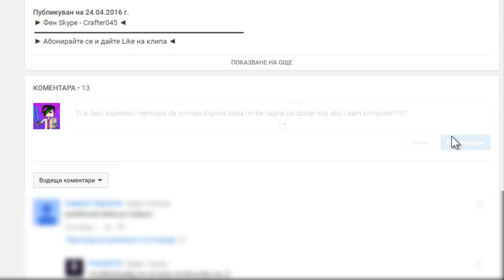Minecraft Story Mode #3 - Headset Controller - Ep 7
Страници:
Уроците на Crafty - в процес на правене

Set-Up:
Computer - Made by CrafterDazBg

Webcam - HP HD 4310 H2W19AA

Headphones - Razer Kraken Neon Purple

Monitor - ASUS VW195D

Mouse - Aula Ghost Shark

Mouse Pad - Aula Magic Pad

Keyboard - Hama uRage Illuminated